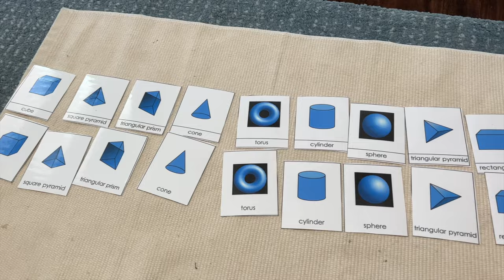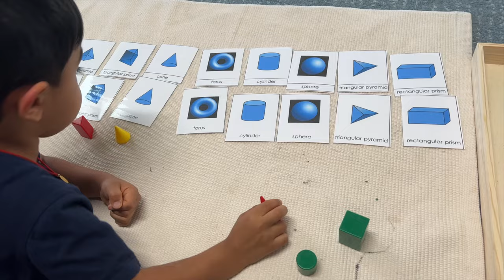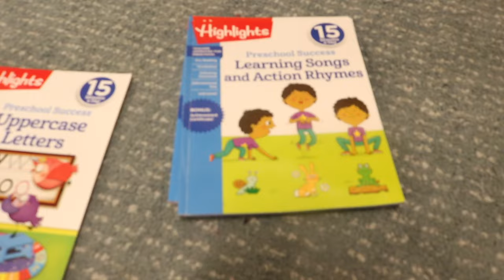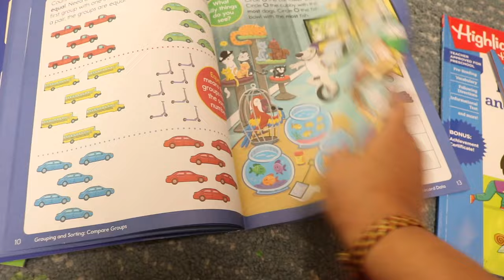My First Homeschooling Vlog | Circle Time Tips | Montessori at Home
My First Homeschooling Vlog | Circle Time Tips | Montessori at Home (9:30 am to 12 pm)

Hello everyone! In this video, Montessori Homeschooling Morning Routine, includes Circle time tips, matching activities, sewing card activities, and worksheets! Our homeschooling morning routine is between 9:30 am to 12 pm. Please watch the complete video as I have Included Many tips in the middle of the video. I hope you found it helpful. Thank you so much for visiting.

Happy nurturing your children.

🌸My Main Topics Include🌸
Montessori activities at home, Kids science experiments, Fun educational activities, Healthy lifestyle and Parenting tips. My goal is to foster a love of learning and keep them entertained and interested at the same time. I hope you found our channel helpful.

Products I personally love for kids👇👇
Wooden trays
4Cube - organizer
Wooden pattern blocks set (Montessori Tangram toys for kids)
Calendar for kids
Magnetic Alphabets and numbers
Dot markers washable paint
Paint holding cups
Painting aprons
Fine motor tool set
Water beads (Nontoxic)
Kinetic sand
Play dough
Clothes pin
Washable tempera paint
Melissa and dough wooden jigsaw puzzles
Magnetic building tiles clear
Pearler beads
Toy bear counters

Sand paper letters

Sand paper numbers

Wooden alphabet and number tracing board (bonus dry erase books)

Montessori counting peg board

Wooden sand tray
Please check my other youtube videos:👇

Hello, my name is Sonia, a Certified Montessori Teacher, Living in the US with my husband and two children, Ram and Shiva.  There is something that we can do to make our world better today, tomorrow, and forever. Children are the buds where we can instill our hopes for a great future. Here we can help each other to nurture young minds into Sensible Human Beings.